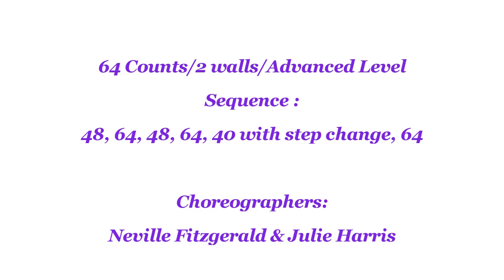Dance With Danger - Line Dance (Dance & Teach)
Line Dance - Dance With Danger
dance with danger line dance
Count: 64 Wall: 2
Level: Advanced
Choreographer:
Neville Fitzgerald (UK) & Julie Harris (UK) - April 2023